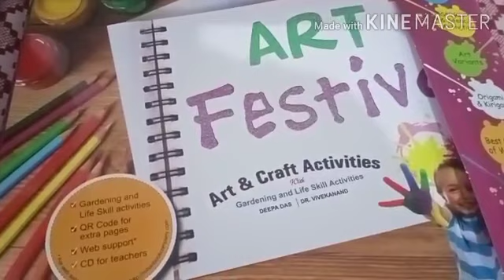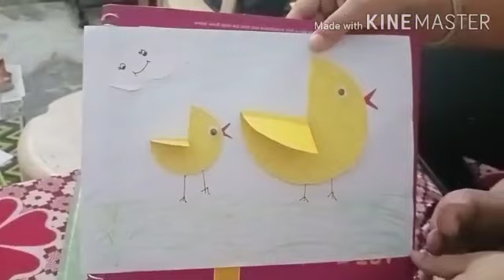Paper craft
Please like and subscrib my channel